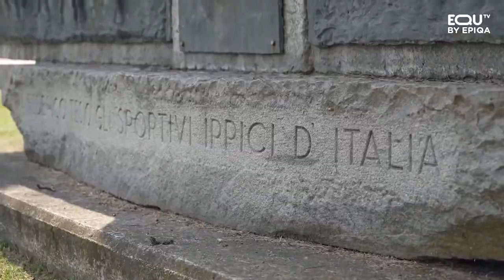Dietro Le Quinte di Vinovo